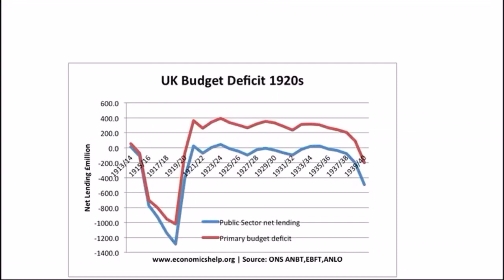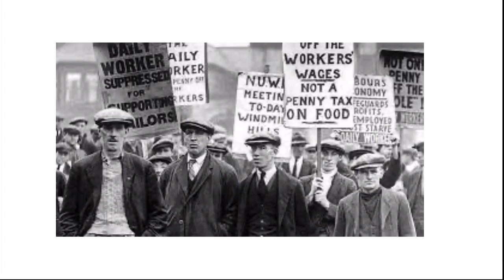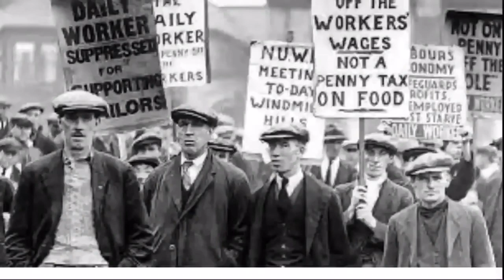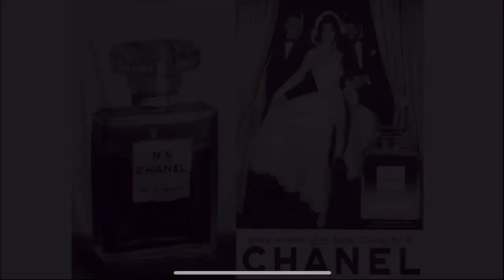Hon Mod World British Podcast - The British Bugle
Hi Mr. Sturman🧚‍♀️